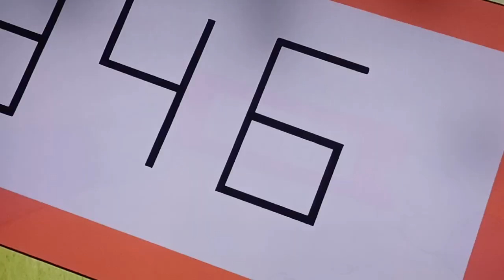regular show big winner 🏆 🥇 🏅 👏